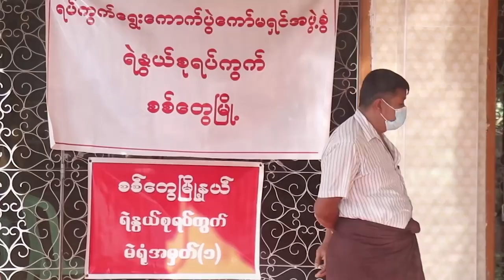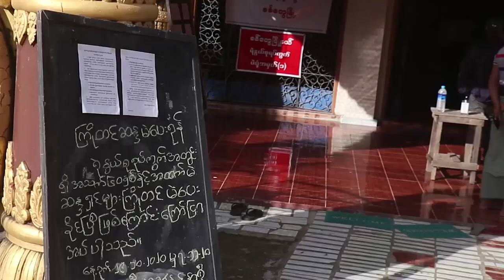တိုင်းရင်းသား ဘာသာ သတင်း အစီအစဉ် ( ၂ - ၁ - ၂၃)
စစ်ကောင်စီရဲ့ဖိတ်ခေါ်ကမ်းလှမ်းချက်အရ NCA အပစ်ရပ်စာချုပ် လက်မှတ်ရေးထိုးထားတဲ့ တိုင်းရင်းသားလက်နက်ကိုင်အဖွဲ့တွေထဲက ၅ ဖွဲ့က စစ်ကောင်စီနဲ့ နေပြည် တော်မှာ တွေ့ဆုံဆွေးနွေးခဲ့ကြပါတယ်။

ရှမ်းပြည်မြောက်ပိုင်း မုံးကိုးမြို့နယ် လိုင်းရင်းဒေသက MNDAA ကိုးကန့်တပ်ဖွဲ့တပ်စခန်းကို စစ်ကောင်စီတပ်က တိုက်လေယာဉ်နဲ့ ဗုံးကြဲခဲ့ရာ ကိုးကန့်ဘက်က တစ်ယောက်သေ၊ ၅ ယောက် ဒဏ်ရာရရှိခဲ့တယ်လို့ ထုတ်ပြန်ထားပါတယ်။

လေကြောင်းတိုက်ခိုက်မှုနဲ့ လက်နက်ကြီးပစ်ခတ်မှုတွေကြောင့် ထိခိုက်ပျက်စီးသွားတဲ့ ရှမ်းပြည်မြောက်ပိုင်း နမ့်ဆန်မြို့နယ်ထဲက ကုန်းသာကျေးရွာ ပြန်လည် ထူ ထောင်ရေးလုပ်ငန်းတွေ လုပ်ဆောင်နိုင်ဖို့အတွက် ကော်မတီတစ်ခုကို ဖွဲ့စည်းလိုက်တယ်လို့ တအာင်းအမျိုးသားလွတ်မြောက်ရေးတပ်မတော် PSLF/TNLA က
ပြောပါတယ်။